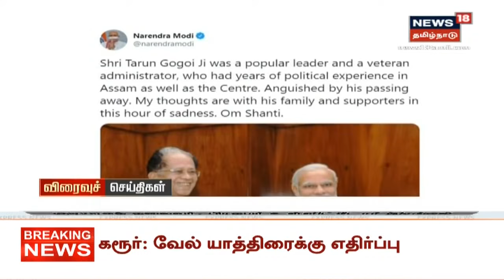நண்பகல் விரைவுச் செய்திகள் | Noon Express18 News | News18 Tamil Nadu | 24.11.2020